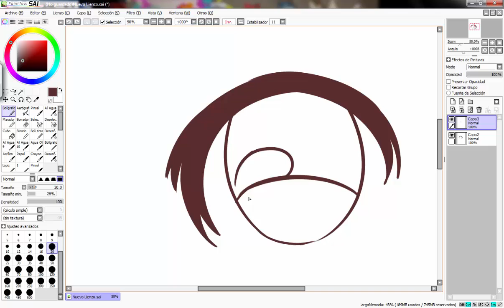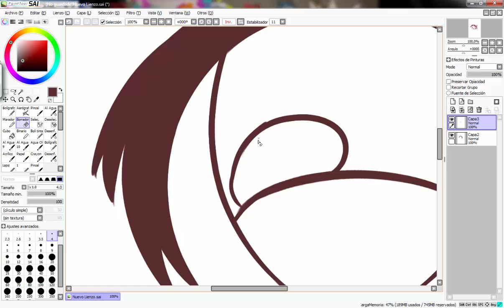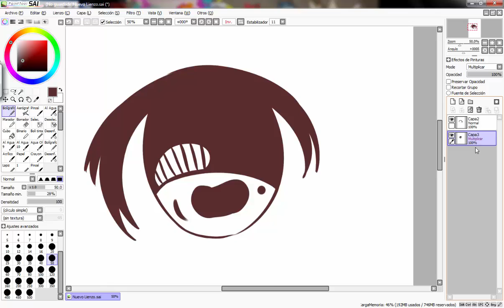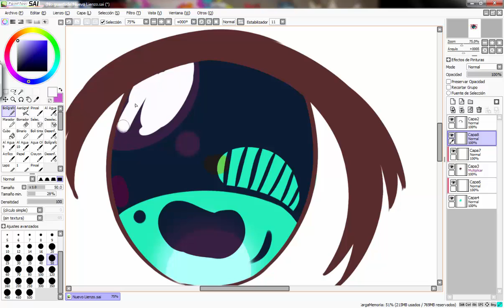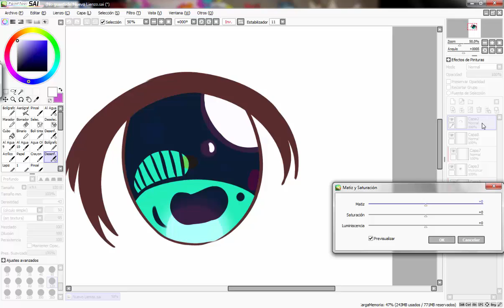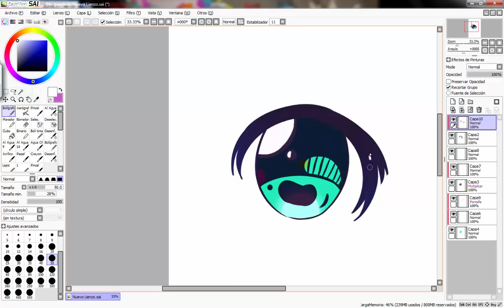Tratando de dibujar un ojo QWQ -intento de tutorial